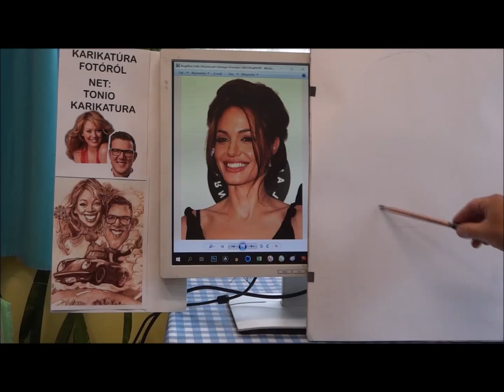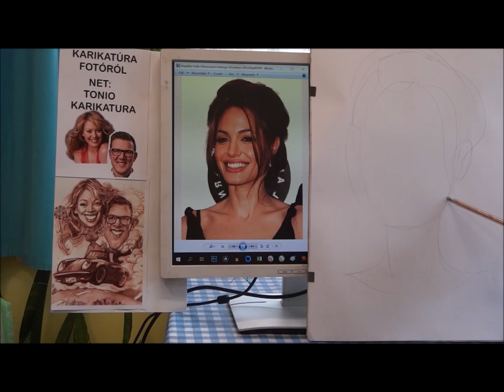Angelina Jolie portré 1. Tónió Rajziskola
Azoknak ajánlom, akik a portrékarikatúra-rajzolás folyamatát szeretnék megtekinteni. Logikusan felépítve, kezdve a nagyobb formáktól a finomabb részletekig.
Bemutatom az eszközök használatát,mint a KOH-I-NOR Hardtmudt  Sepia Light ceruzát és a Faber-Castell Pitt 122876 pasztellkrétát.,valamint a szorosan tekercselt,kihegyezett toalettpapír-maszatoló hengert.

Az élóben megszervezett Tónió Rajziskola anyagát feltöltöttem a netre, megnézhetó a

Legjobb rajzaim és digitális karikatúráim a blogon tekinthetők meg.

Legújabb rajzaimat a Facebook oldalon teszem közzé.

A rajzoktatást gyakorlom Skype és Facebook Messenger segítségével is, csak időpontot kell egyeztetni.

Az e-mailban küldött fotókat már másnapra elkészítem és küldöm a kész rajz fényképét véleményezésre.
 Ha tetszik a rajz, küldöm postán Dunakesziről vagy megbeszélt időpontban átadom.